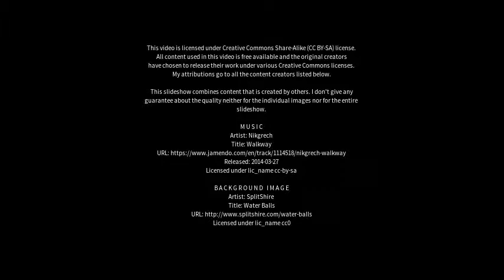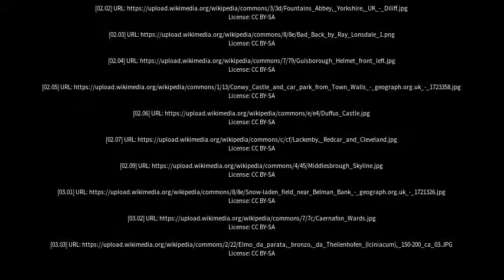Best places to visit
Best places to visit - Guisborough (United Kingdom) Best places to visit - Slideshows from all over the world - City trips, nature pictures, etc.